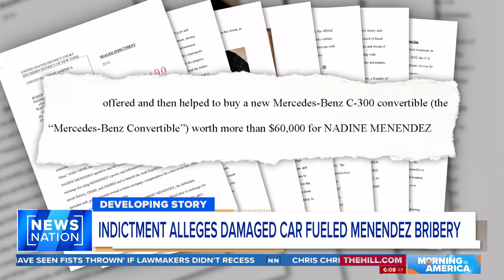Sen. Menendez's wife killed pedestrian while driving in 2018 | Morning in America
New reports have surfaced in the corruption case against U.S. Sen. Bob Menendez, alleging a cover-up of an accident where his wife Nadine Menendez hit and killed a man with her car back in 2018.